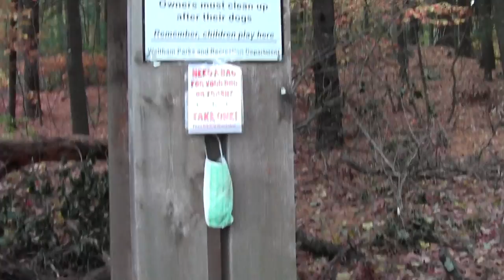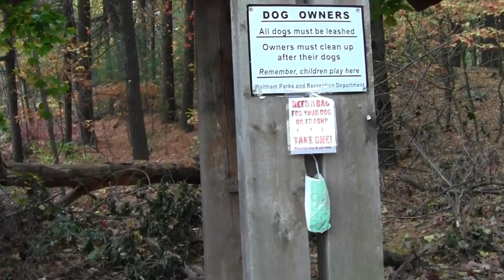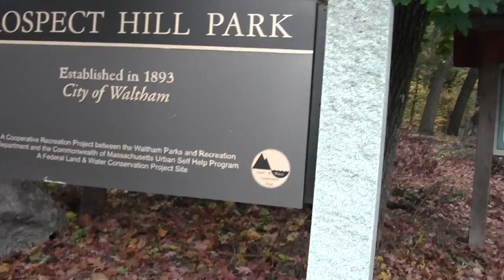Urban Options Waltham MA Prospect Hill Park Part 3.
This completes an initial foray through the southern end of this impressive urban amenity.

The aim for this set was to scout out a trail to the potential Massachusetts Central Rail Trail.